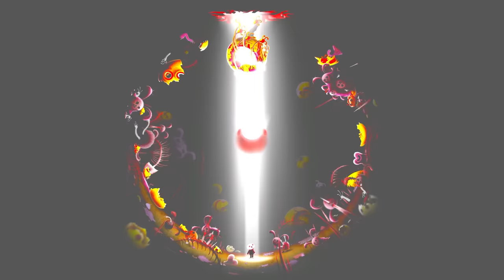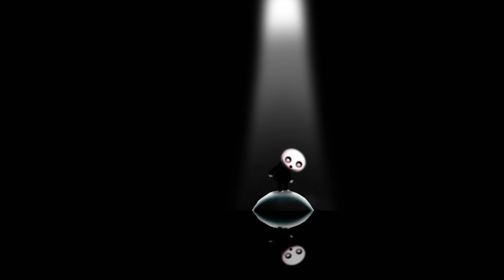Happy Game - Full Game Walkthrough [All Achievements]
A little boy falls asleep to a horrible nightmare. Can you make him happy again?
Happy Game is a point and click psychedelic horror adventure game reminiscent of previous titles by Amanita Design but much darker. Player has to get through three worlds while solving various puzzles on his way.
Player also comes across various creatures that can kill him and often has to perform actions quickly to not be killed.

- Brand new psychedelic horror adventure from Amanita Design - the creators of Botanicula and CHUCHEL
- Endure and escape three unforgettable nightmares
- Solve deeply disturbing puzzles in (not so) charming environments
- Deal with suspicious smiley faces and pink bunnies
- Creepy songs and screeches from the Czech freakfolk band DVA

00:00 - First Nightmare
17:10 - Second Nightmare
48:20 - Third Nightmare
1:10:05 - Ending

02:30 - Achievement The Happy Wall
10:50 - Achievement Bedtime Stories
12:54 - Achievement Heads Off!
16:43 - Achievement Baller
23:49 - Achievement Heart-Attack
32:03 - Achievement Licking the Blade
44:19 - Achievement Bunny Patty
47:56 - Achievement Smile!
49:41 - Achievement Thunderstruck
57:31 - Achievement Seven Stones
1:09:49 - Achievement Happy End